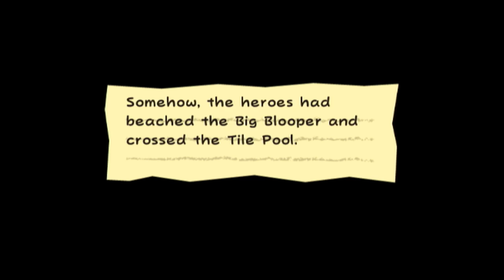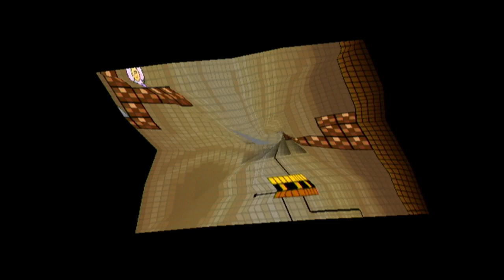Super Paper Mario Part 14